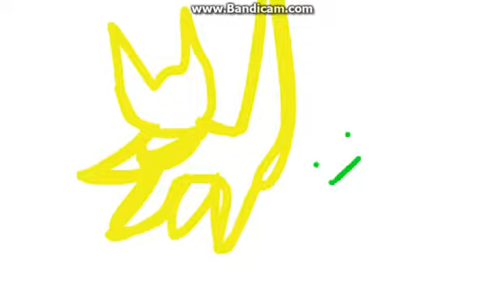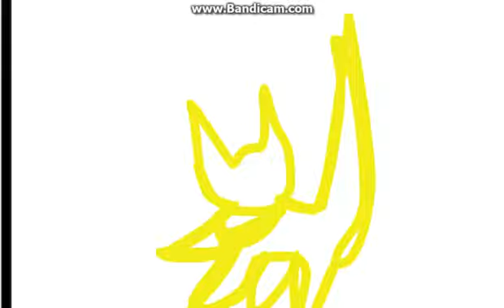random random cat :P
I was bored. and ill make a bunny one today cause
I have camp for a week :D

:D (Woo!)